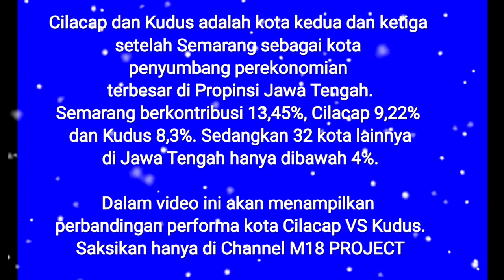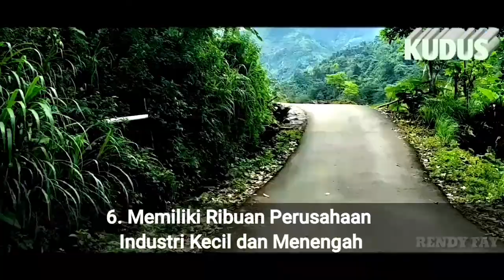Cilacap vs Kudus (Dua Kota Penyumbang Perekonomian Terbesar di Provinsi Jawa Tengah)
Cilacap dan Kudus adalah kota kedua dan ketiga setelah Semarang sebagai penyumbang perekonomian terbesar di wilayah Provinsi Jawa Tengah.
Semarang berkontribusi 13,4%, Cilacap 9,2% dan Kudus 8,3%. Sedangkan 32 kota-kota lainnya di Jawa Tengah menyumbang di bawah 4%.

Saksikan perbandingan performa kedua kota Cilacap VS Kudus hanya di Channel M18 PROJECT.

Dari berbagai sumber :
1. Bisnis.com
2. Wikipedia.org
3. Wikipedia.org - Kudus

Terima kasih atas kunjungannya. Salam.